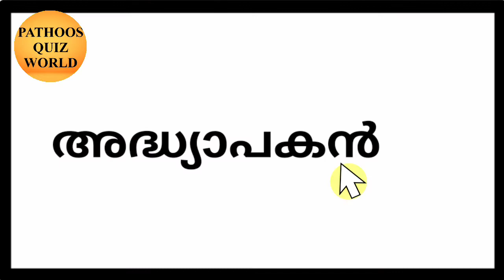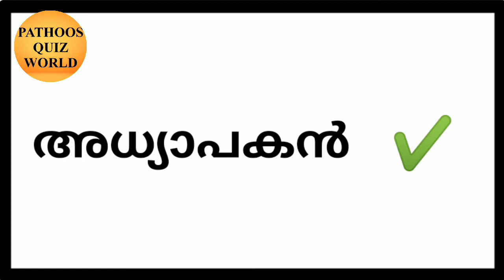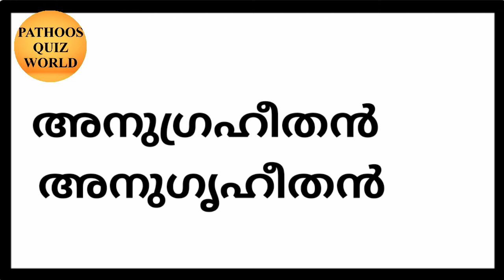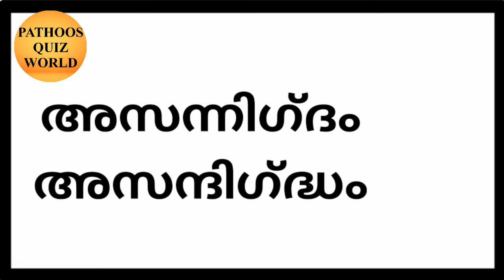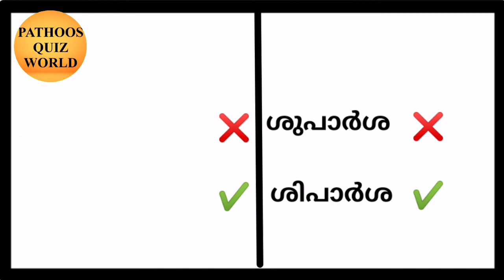നമ്മൾ ദിവസേന ഉപയോഗിക്കുന്ന വാക്കുകളിലെ തെറ്റും ശരിയും